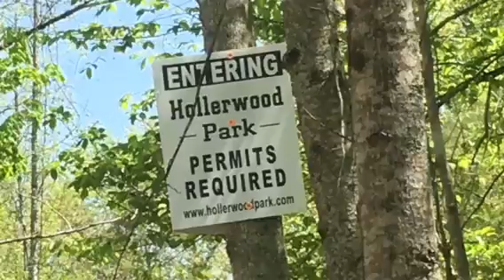Trail Keepers Foundation Cleanup 5-12-18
Cleaning up trails around Natural Bridge in Kentucky